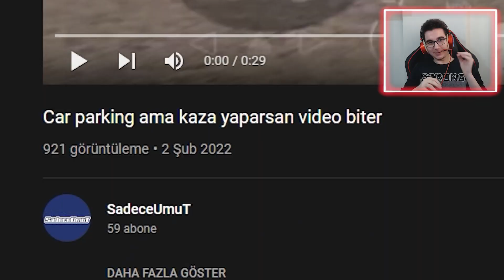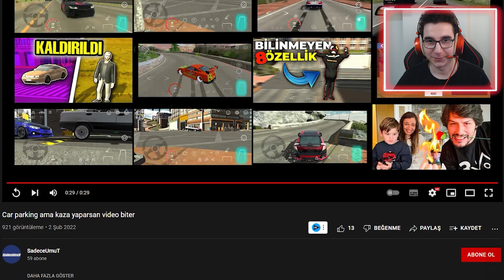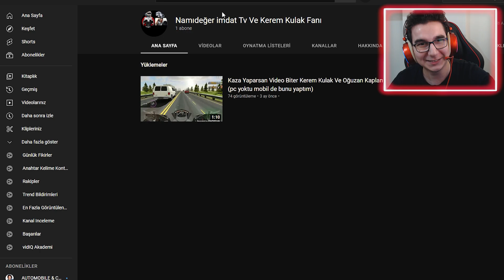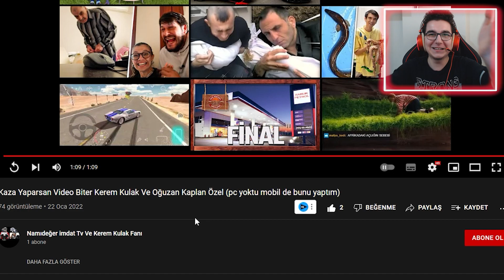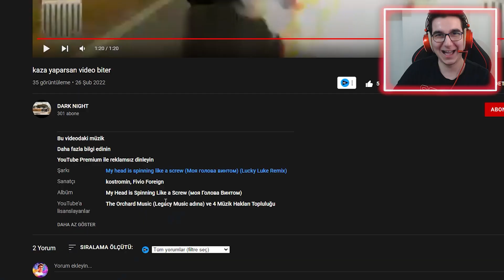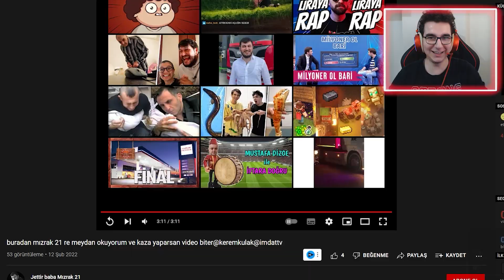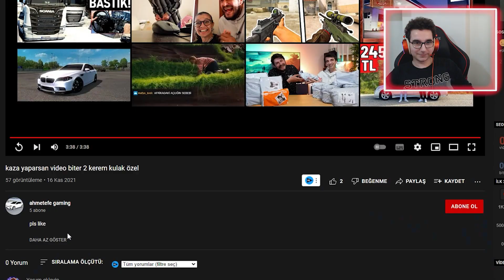OTOBANDA ÖN KALDIRMAK !!! KAZA YAPARSAN VİDEO BİTER [ SİZDEN GELENLER #11 ]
Hepinize Merhaba Arkadaşlar Ben M.Kerem Kulak . Bugün Sizlere Yeni Videomu Paylaştım. Umarım Hoşunuza Gider. İYİ SEYİRLER :))) kazayaparsanvideobiter başlığıyla videoyu youtubeye yüklemeniz yeterli olacaktır ama izlememe ihtimalim çok yüksek :D

W/ @oguzhankaplan @OyunPas0

►HAKKIMDA :
Hepiniz Hoşgeldiniz !
►Sistem :

İşlemci : AMD Ryzen 5 5600X 3.7-4.6 GHz 6 Çekirdek 7nm AM4 İşlemci
Anakart : MSI B550M-A PRO AMD AM4 mATX Anakart
Ekran Kartı : MSI GeForce RTX 3070 GAMING X TRIO 8GB 256 Bit Ekran Kartı
SSD : XPG SPECTRIX S40G RGB 512 GB M.2 SSD 3500/2400 MBs
HDD : Seagate Barracuda 2TB 256MB 7200 RPM 3.5'' HDD
Güç Kaynağı : Phanteks AMP 750 80+ Gold Tam Modüler Güç Kaynağı
Soğutucu : Cooler Master MasterLiquid ML120L V2 RGB Sıvı Soğutucu
Monitör : AOC C24G1 24'' 1ms 144Hz FreeSync FHD Curved Oyuncu Monitörü
Mouse : SteelSeries Rival 110
Kulaklık : GamePower Luna
Direksiyon : Logitech G29
Koltuk : Xdrive Sancak Profesyonel Oyuncu Koltuğu